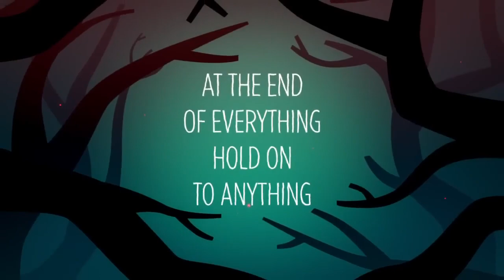Night in the Woods - PlayStation 4 & Nintendo Switch - Trailer - Retail [Limited Run Games]